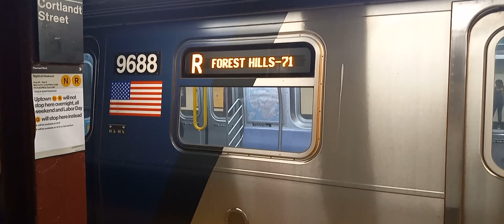Forest Hills-71st avenue bound R160A-2 Half Cuomo (R) Express train at Cortlandt Street!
Shown here in this video is a Queens bound R160A-2 Half Cuomo (R) Express train (Well via broadway express with program) at Cortlandt Street heading to Forest Hills-71st avenue

Because of track maintenance all Uptown (N) (Q) and (R) trains ran on the same track from Dekalb Avenue to 57th street-7th Avenue as they ran via Montague from Dekalb Avenue to Canal street then ran Express from canal street to 57th street-7th Avenue.

not a lot of (R)s used this code more trains used the Broadway local code and put in will not stop.

This video was taken Saturday August 26th 2023 at 1:02pm